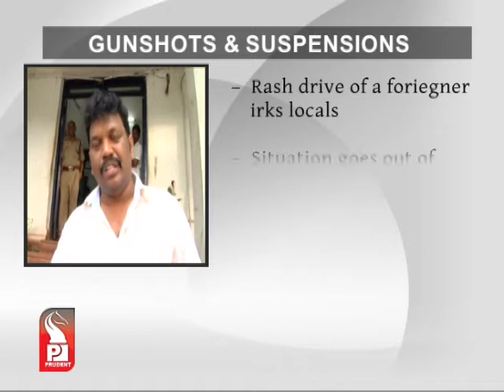Prudent Media English News 22 June 13 Part 2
A simple tussle led to a serious brawl and law and order situation at a hotel in Calangute